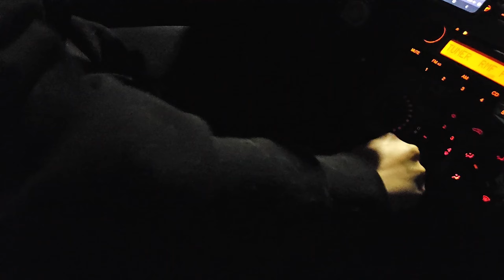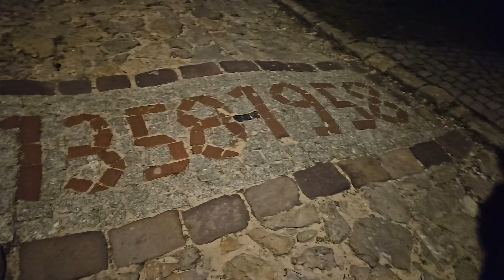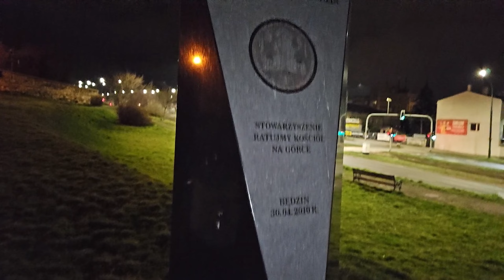Nocne oblężenie ZAMKU W BĘDZINIE